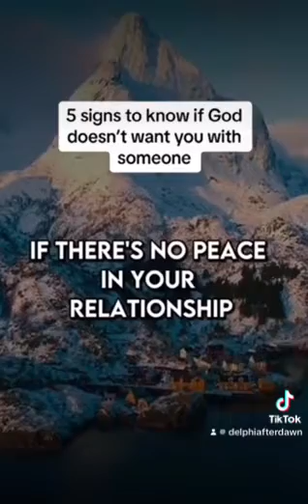5 Signs To Know If God Does Not Want You With Someone.